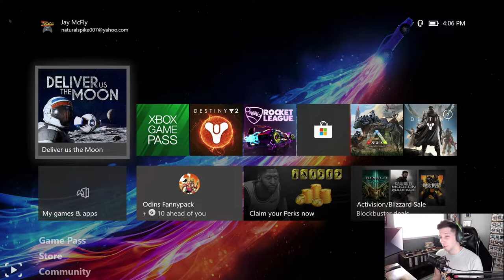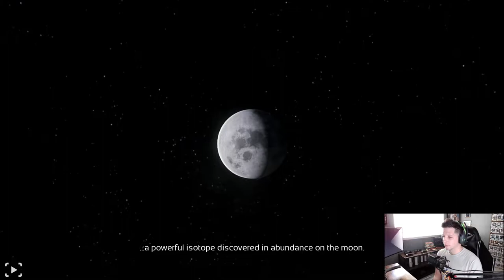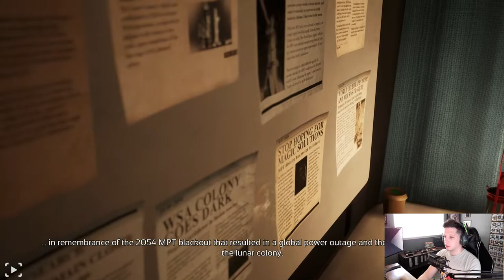DELIVER US THE MOON Gameplay Walkthrough Part 1 | Let's Play | LAUNCHING THE ROCKET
Welcome to episode 1 of our Deliver Us The Moon gameplay walkthrough series. In this episode we start learning about the story of what happened to Earth and why need to go on a solo mission to the moon. Oh yeah, and we launch a big ol' rocket towards our space station. No biggie.
Sorry about the slight audio issues, still working out the kinks as I go!

My Equipment:
Xbox One X (Scorpio Edition) - No Link
Elite Controller v2
34 " Dual Ultra wide Monitors
32" Gaming Monitor
Astro A50s Gaming Headset
G502 Mouse
AT2020USB Microphone